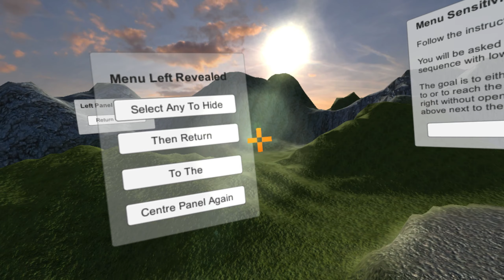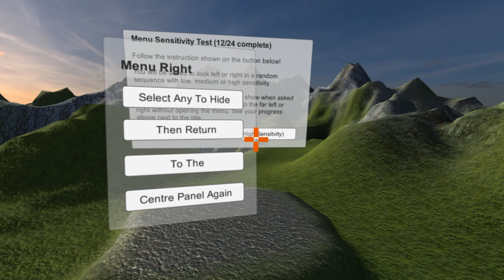PhD Experiment 2 Demo